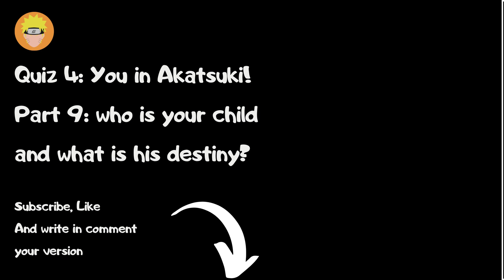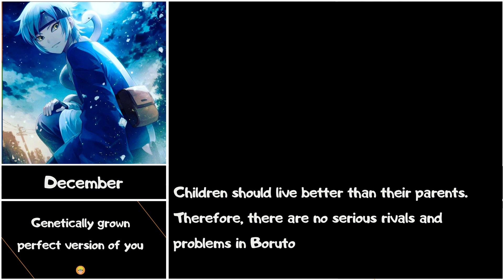Who is your child and what is his destiny? Part 9 in Quiz 4 "You in Akatsuki!"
I see that you like naruto quizzes. I also like Akatsuki just like you. Let's fantasize, what would happen if we got into the ranks of Akatsuki?